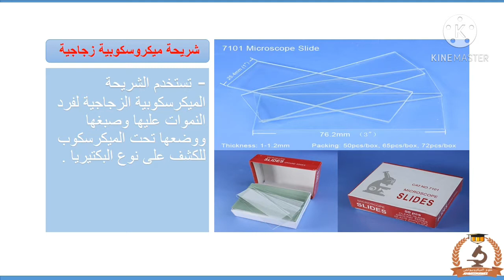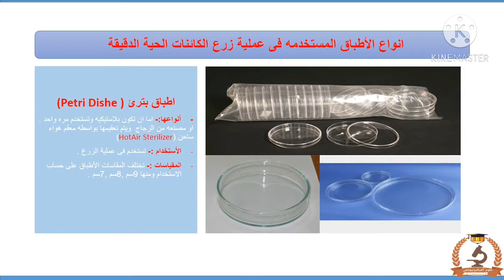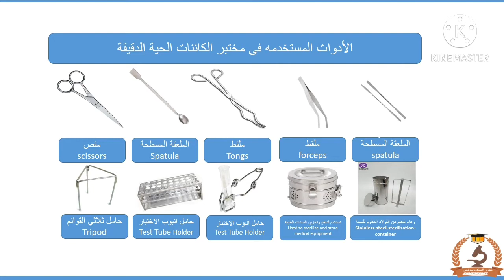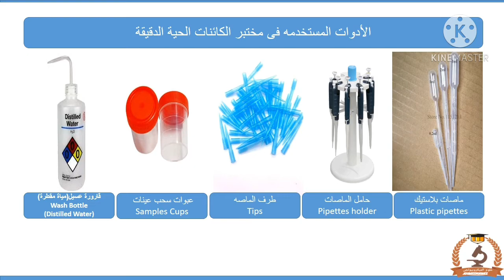اهم الادوات المستخدمه داخل معامل الميكروبيولجى